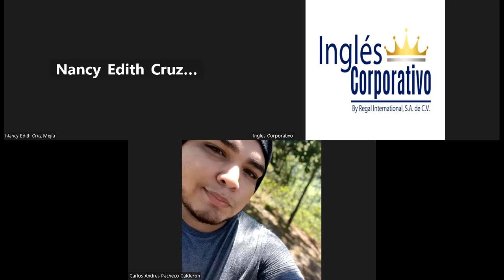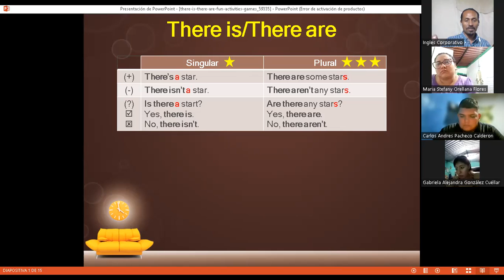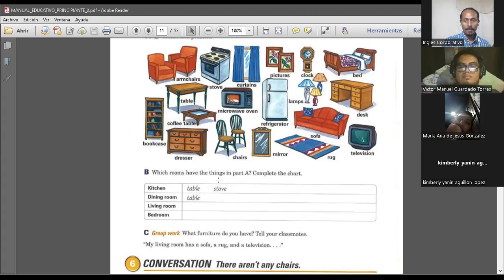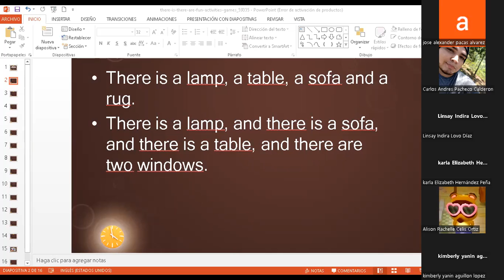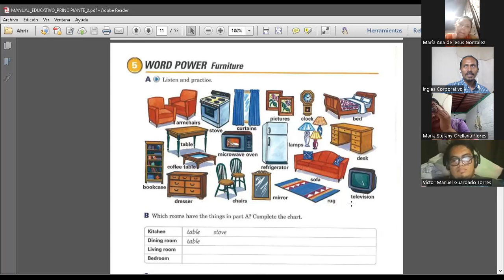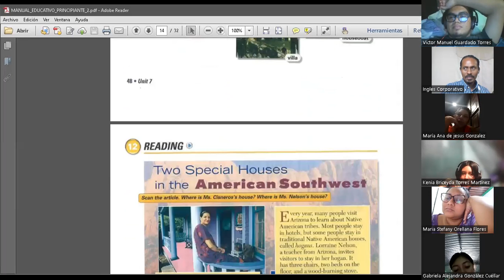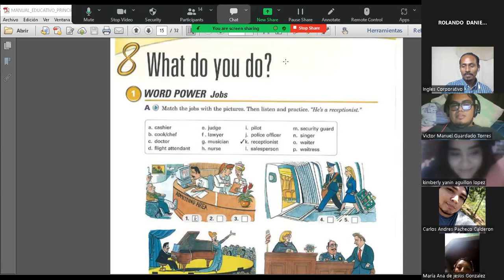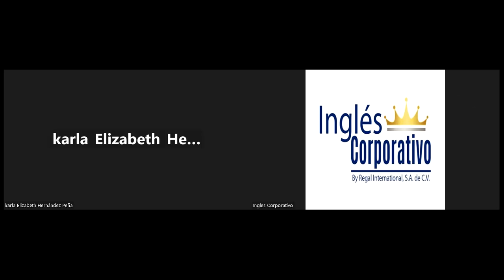SESION 5 -09-10-2023-FI-REGA-105-CASTELLANOS-THERE IS – THERE ARE